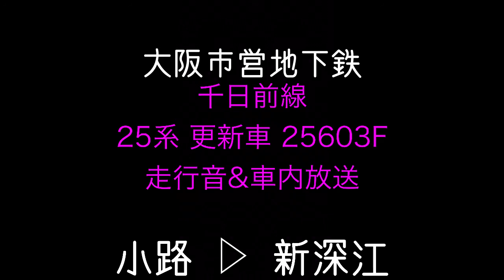大阪市営地下鉄 千日前線 25系 中間更新車 25603F 走行音&車内放送 南巽 ▷ 新深江